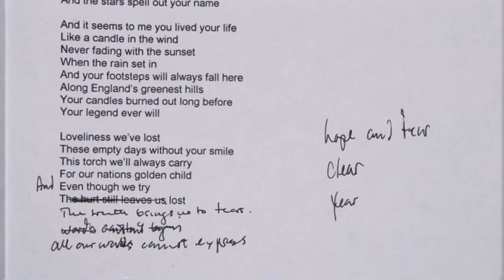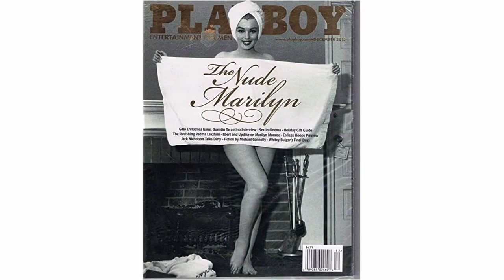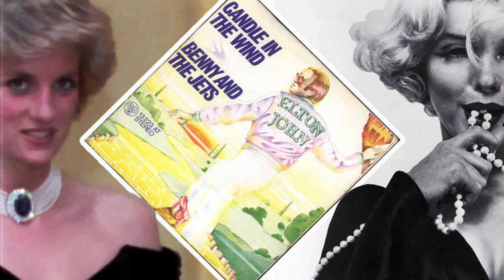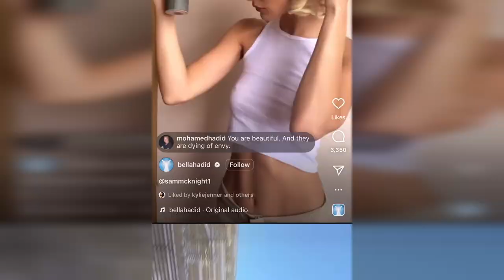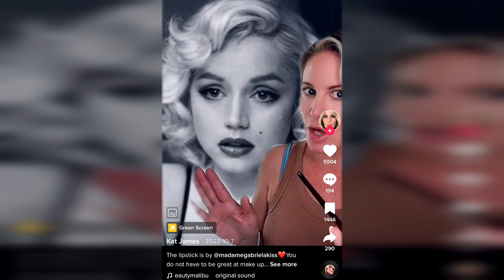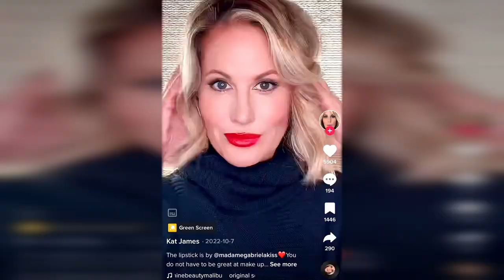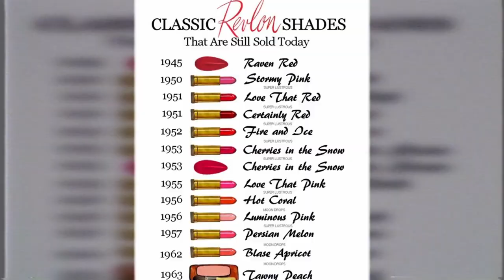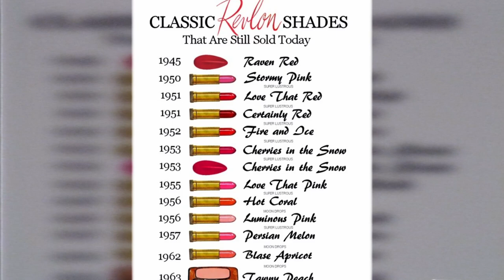The Marilyn Monroe Effect: Why We're Still Obsessed With Her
Marilyn Monroe was an icon. She still is, even more so now than ever before. Why is that? What is it about her that has captivated us for so long? In this video, we explore the Marilyn Monroe Effect and discuss some of the reasons why she remains one of the most famous and beloved women in history.